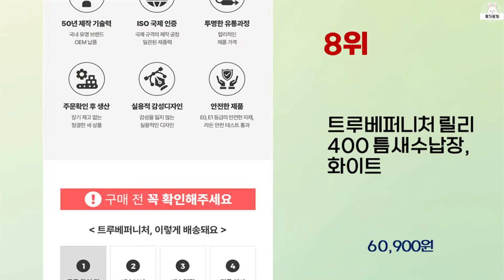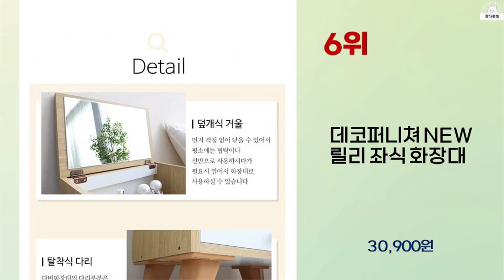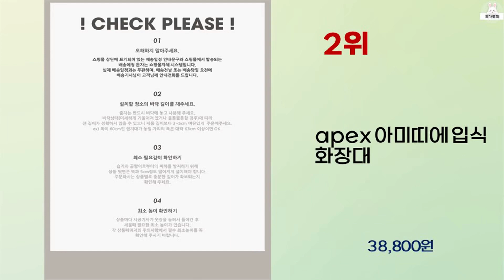2024년 상반기 가성비 좋은 미니화장대 BEST 10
2024년 상반기 가성비 좋은 미니화장대 10가지를 소개해드립니다.

10위 : 데코퍼니쳐 NEW 데이지 좌식 화장대

8위 : 트루베퍼니처 릴리 400 틈새수납장, 화이트

7위 : 에몬스홈 이솝 개폐형 멀티수납 화장대 400 방문설치, 화이트

6위 : 데코퍼니쳐 NEW 릴리 좌식 화장대

5위 : 선경가구 르비아 슬림 화장대, 오크+그레이

4위 : 데코퍼니쳐 NEW 데이지 좌식 화장대

3위 : 에몬스홈 이솝 개폐형 멀티수납 화장대 600 방문설치, 오크

1위 : [수납왕 강력추천ITEM] 파로마 베시 LED 수납서랍 화장대

 감사합니다